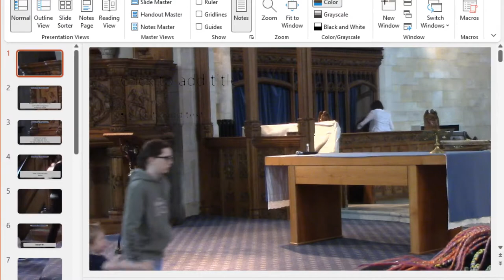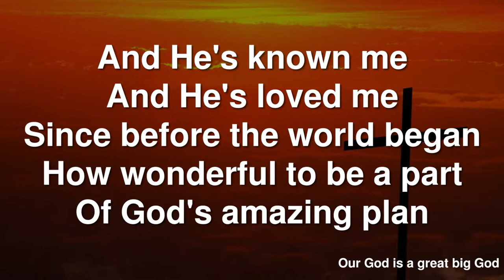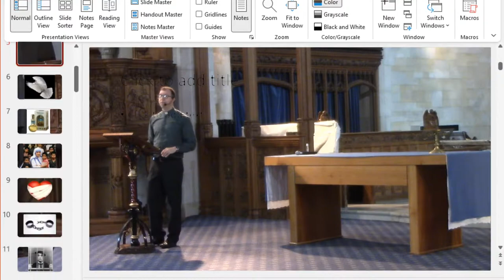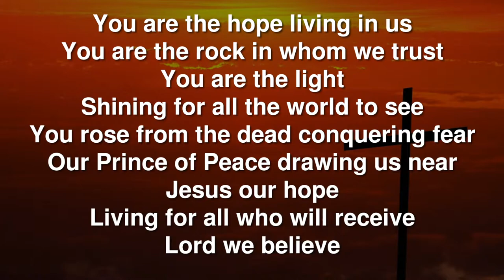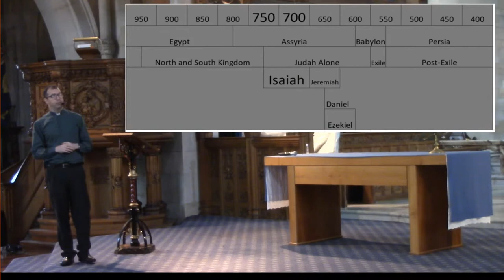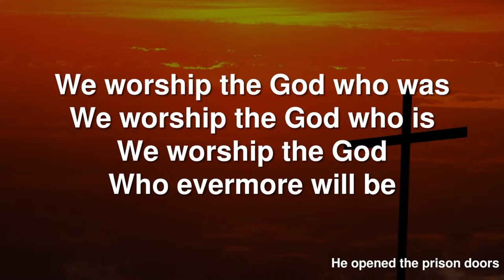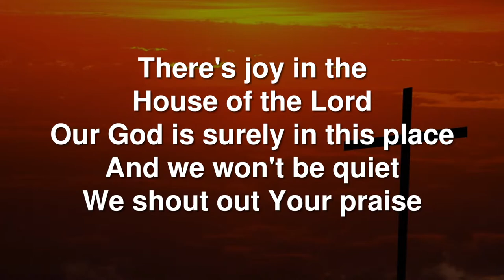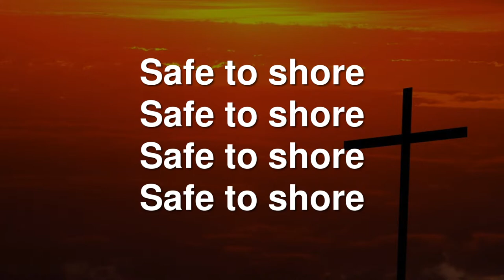Sunday Worship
Welcome to Abbotsbury Chruch, Sunday Worship in Newton Abbot. This service will include some songs kindly provided by:

Also some prayer and a thought about today's Bible reading. Feel free to join in at home, as we meet both in a church and as a church across our town this Sunday.